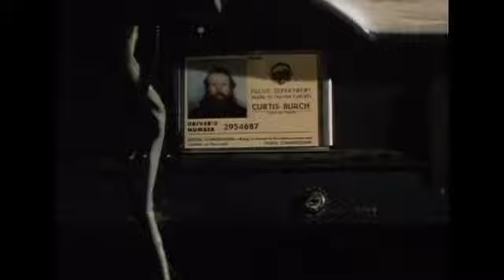Ghost Dad 1990 crazy cab driver in reverse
All copyrights receive.